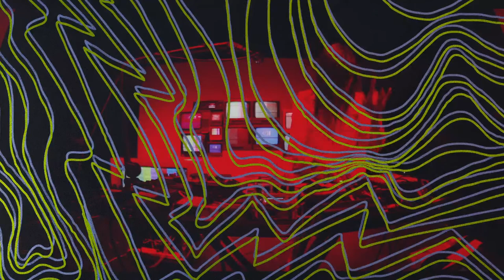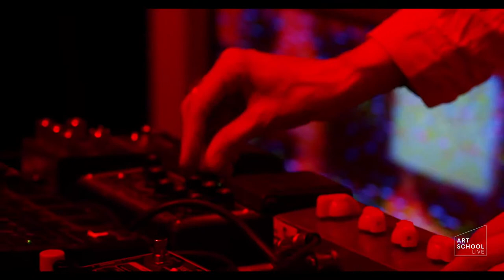Art School Live - Cowtown & Julia-Sophie (Live from the Holden Gallery)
We are super excited to have Cowtown and Julia-Sophie playing for the December instalment of Art School Live on Thursday the 2nd. Tune in to see both of their sets starting at 19:30.

Art School Live is a series of performances and events live-streamed from around the Manchester School of Art. The events are a collaboration between students and the technical team here at the university. Each show is used to promote a band or artist, with production duties carried out by the students.